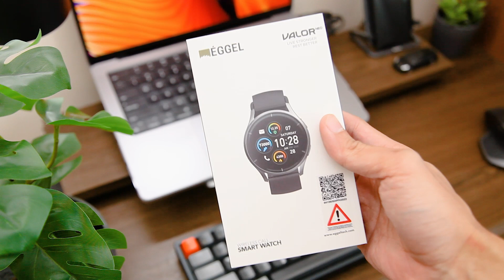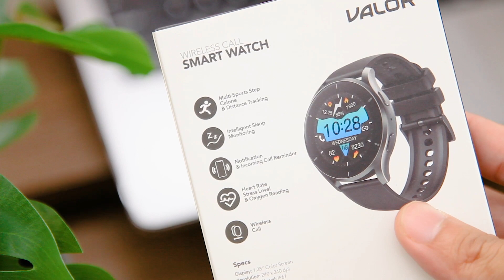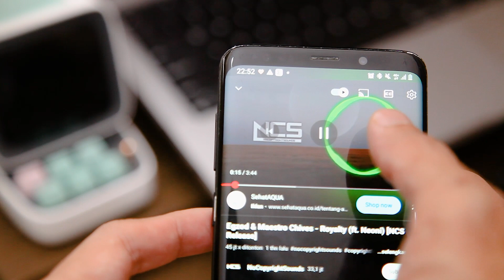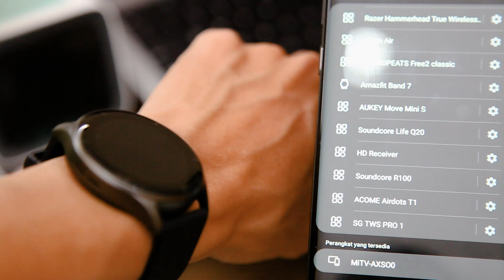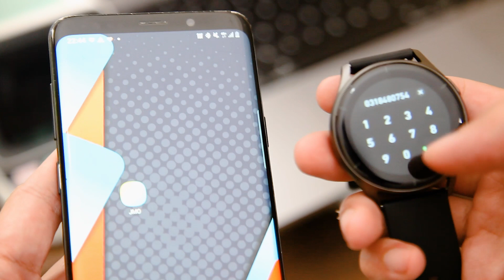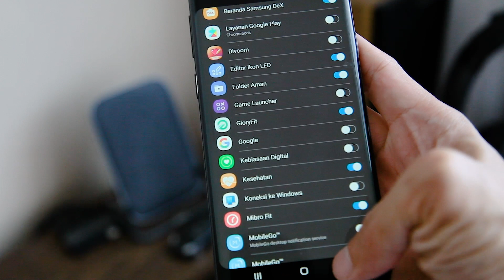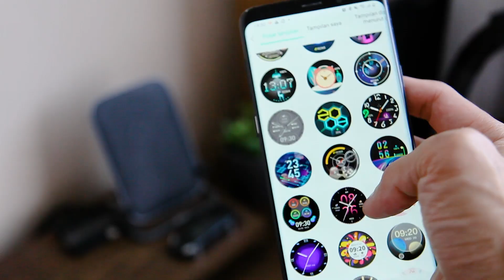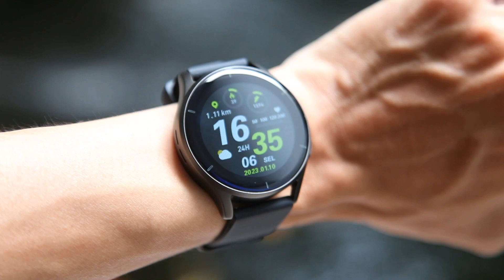Smartwatch bluetooth call ter MURAH. Eggel Valor Neo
Smartwatch dengan fitur bluetooth call. Jadi bisa telpon lewat smartwatchnya langsung. Mantap

Gear:
Kamera: canon
lensa: canon 24-105 mm
lighting: